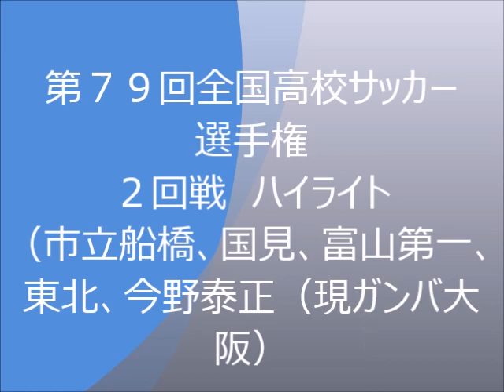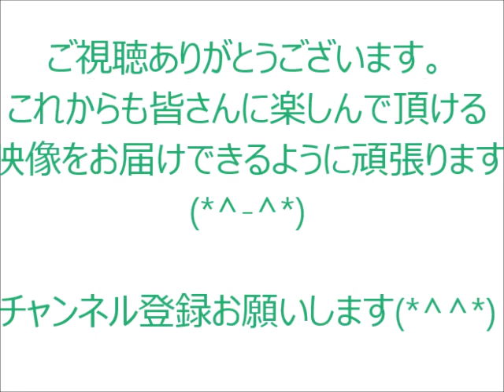第７９回全国高校サッカー選手権大会 ２回戦ハイライト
第７９回全国高校サッカー選手権大会　２回戦ハイライトです。
大久保嘉人選手率いる国見高校、今野泰正選手率いる東北高校
清水商業、市立船橋高校等登場です。